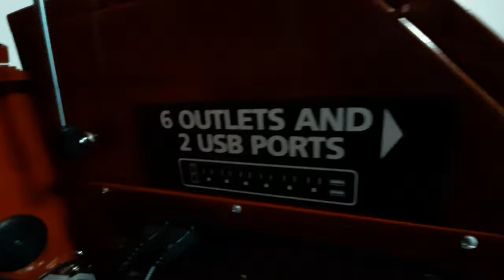Lawn Care Vlog Behind The Scenes - New ToolBox - Breakdowns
Here is another behind the scenes lawn care vlog. I'll talk about what I've been up to and what I've had to deal with. Everything from my mowers breaking down to me fiancée getting a new toolbox.